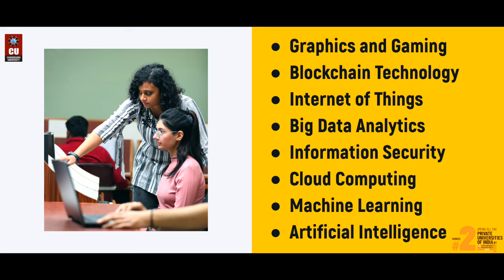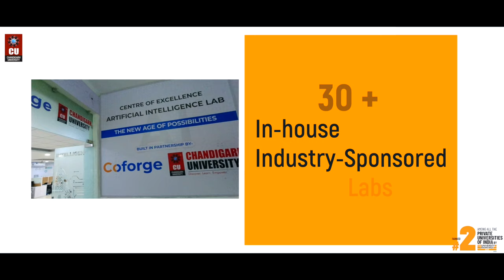CSE Engineering at Chandigarh University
The demand for Computer Science Engineering professionals is here to stay forever; there is no doubt about it. Considering the rising demand for CSE professionals, do you want to establish a captivating career in this ever-growing field? If yes, then nothing can be better than Chandigarh University.

Chandigarh University is a NAAC A+ Accredited and QS Ranked University offering a wide range of industry-collaborated undergraduate and graduate CSE programs.

From securing a lucrative International Package of ₹1.7 Cr to a National Package of ₹54.75 LPA, the philomath and technophile CSE students of Chandigarh University are the most prominent choice for the world's top MNCs.

Do you want to be the next shining star of CU's Wall of Pride? Set your map navigation to Chandigarh University.

Watch this video to get a piece of full-fledged information about the courses offered under the CSE module.